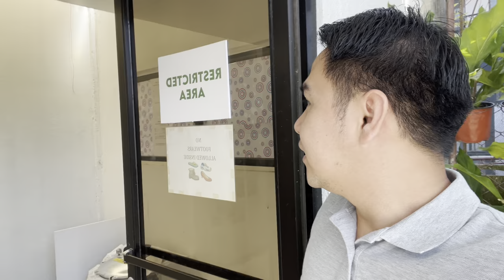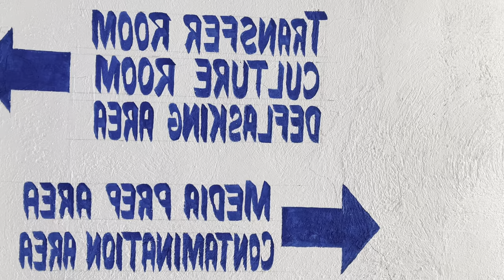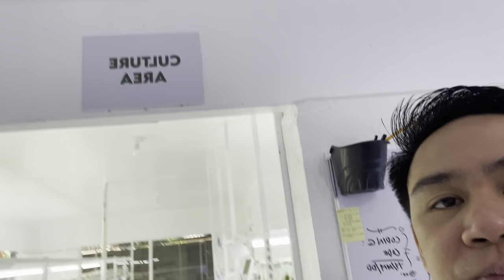Plant Tissue Culture Lab in Pangasinan, Philippines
Hello Hello Happy Growers! In this video, I’m gonna give you a short tour in Reotutar’s Institute of Science, Arts and Trade, Incorporated / RISATI’s Plant Tissue Culture Laboratory. Guided by Harbest Tissue Culture Lab in terms of techniques and Technology  that will eventually become a training facility funded by Agriculture Training Institute, TESDA and some Government Agencies.